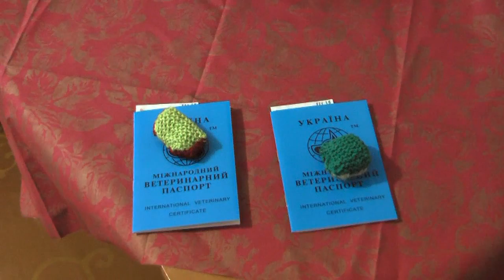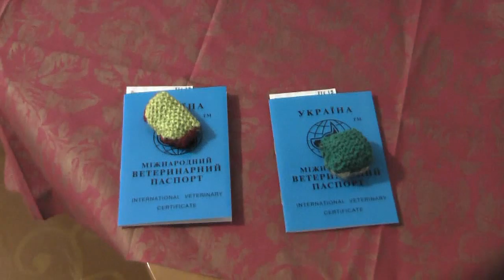Котята обрели новых хозяев ♡ встречаю их и отправляю мелких в новые дома